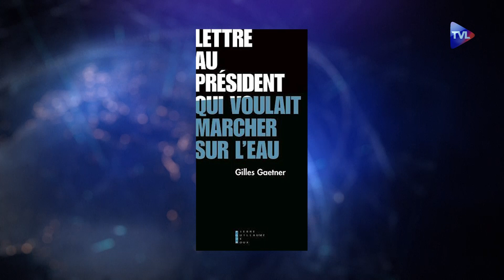Macron : le "totalitarisme" mou - Le Zoom - Gilles Gaetner - TVL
Le 7 mai 2017, Emmanuel Macron entre à l'Elysée. Il se croit tout à la fois Jupiter et Bonaparte. Quatre ans ou presque ont passé. Il n'est plus qu'un président normal. Dans une lettre sans complaisance, Gilles Gaetner interpelle le chef de l'Etat sur les sujets qui fâchent : insécurité galopante, laïcité en péril, libertés publiques malmenées, lutte contre le terrorisme, copinage, verticalité du pouvoir, etc. Les Français pensaient avoir élu un président social-démocrate avec un zeste de Rocard et de Mendès France... ils ont désormais un président libéral mâtiné de Thatcher et de Sarkozy. Est-ce à dire que la réélection du plus jeune président de la Ve République n'est plus que du domaine de l'irréel ?